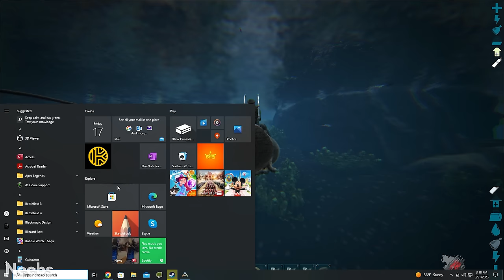DON'T SWIM in the LAVA - Ark Fjordur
*Ark: Noobs Vs Alpha Tribe, Episode 26 -*  With the tribes now united, it's time to start planning for Thick's wyvern. The boys may have just a few... hiccups along the way.

⌚ Timestamps:
0:00

🎶 Music 🎶